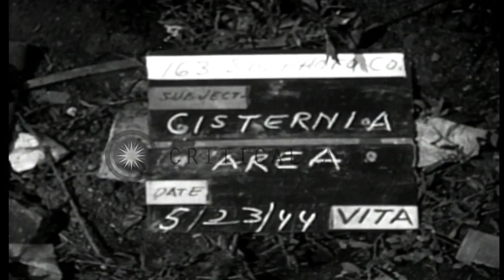United States 3rd Division mortar platoon marches in Cisternia,Italy during World...HD Stock Footage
United States 3rd Division mortar platoon marches in Cisternia,Italy during World War II.

US troops advance in Cisternia, Italy during World War II. United States 3rd Division mortar platoon marches along a dirt road. Smoke rises from a building in the background as soldiers advance across a field. Location: Cisternia Italy. Date: May 23, 1944.

57,000+ broadcast-quality historic clips for immediate download.